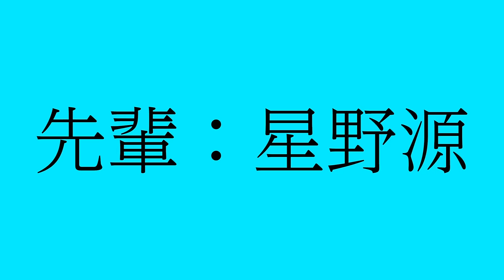『夜は短し歩けよ乙女』 90秒予告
『夜は短し歩けよ乙女』4月7日（金）全国公開！

京都を舞台に描かれる ちょっと風変わりな青春恋愛物語の金字塔
満を持してアニメーション映像化決定！

‹スタッフ›
原作：森見登美彦『夜は短し歩けよ乙女』（角川文庫刊）
監督：湯浅政明　脚本：上田誠（ヨーロッパ企画）キャラクター原案：中村佑介
制作：サイエンス SARU

‹キャスト›
先輩：星野源、黒髪の乙女：花澤香菜、学園祭事務局長：神谷浩史、パンツ総番長：秋山竜次（ロバート）、ほか